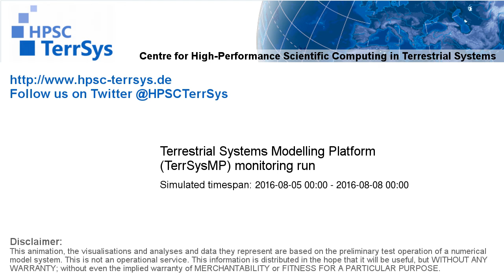TerrSysMP monitoring run 2016-08-05 - water column storage change - Europe (72h)